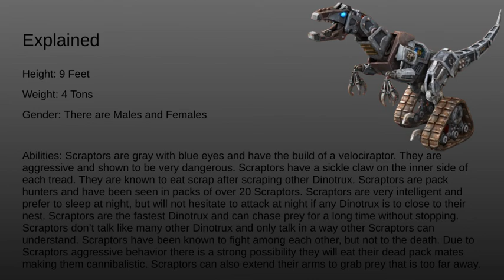Scraptor Explained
Which Dinotrux is your favorite?